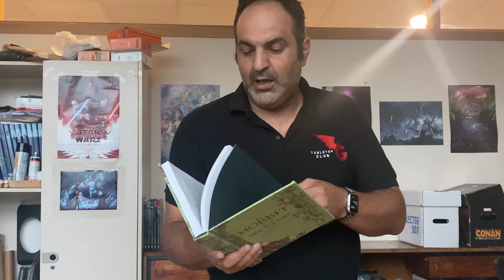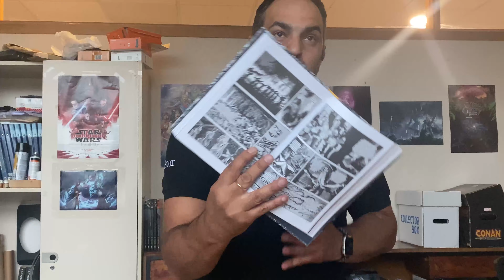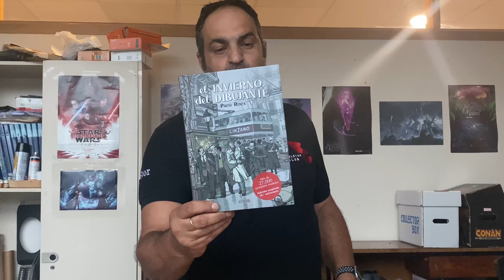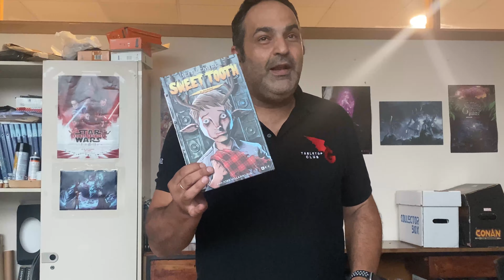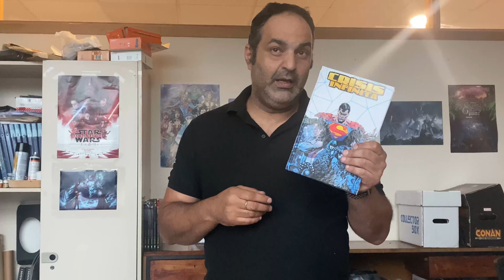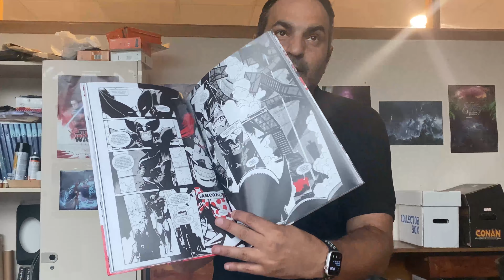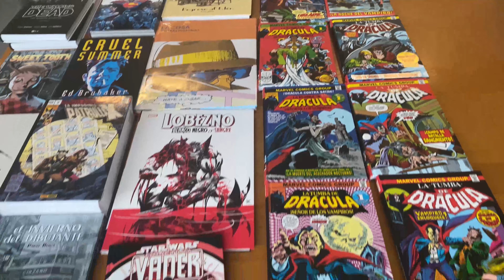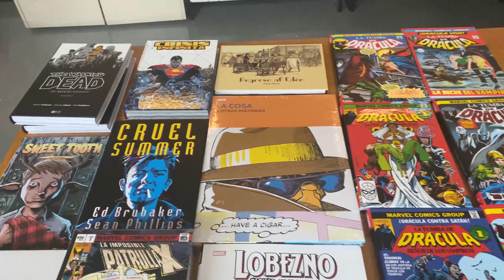LUNBOXING ESTE TIPO VUELVE HA ABRIR CAJAS